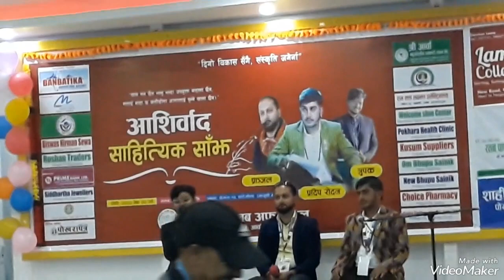Title आशिर्बाद क्लब को साहित्यक कार्यक्रम